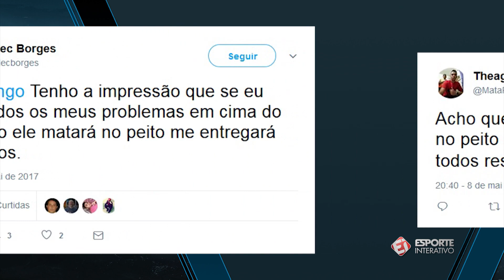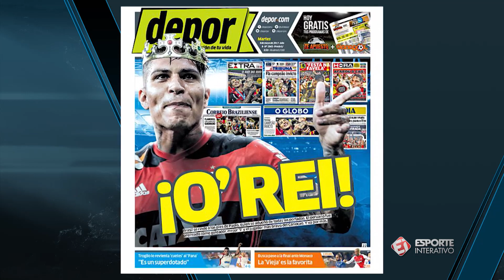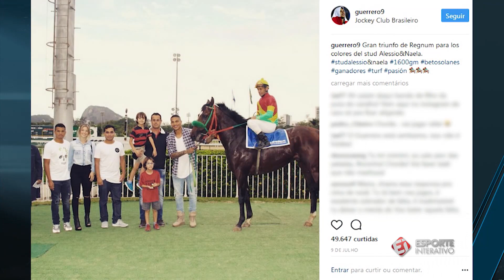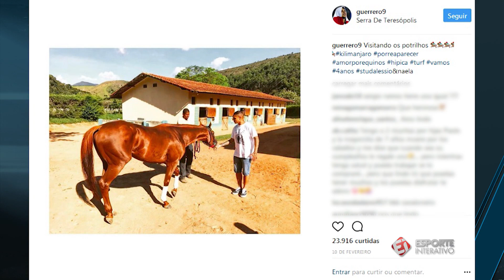Em entrevista exclusiva, Paolo Guerrero fala sobre o melhor momento da carreira